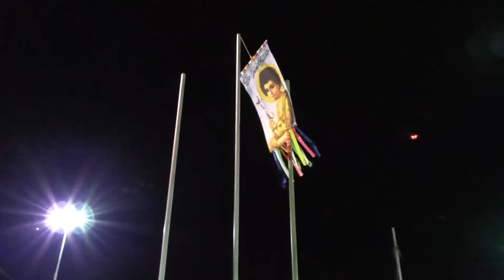Tela Rural 2018 .14 - Bloco 1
Reportagens: Figurinos de quadrilha; São João de Santa Luzia (TVUPB); Fogos de artifício; Comidas típicas (UERNTV).